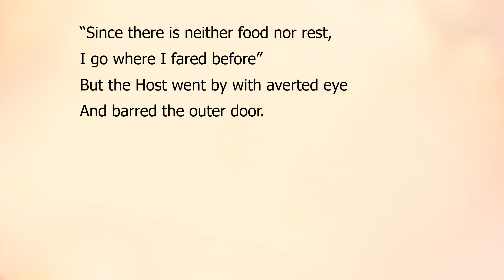The Inn Of Earth by Sara Teasdale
"The Inn Of Earth"  by Sara Teasdale a read aloud with the text.